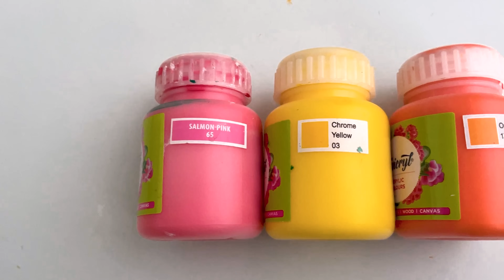EASY JHAROKHA TORAN सिर्फ cardboard से DIY door hanging Art | diwali lippan art Diwali Decor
Hello, Friends Welcome to Nice Craft By Mamta Bansal

Aaj hum Banayenge Cardboard se jharokha toran uske liye aap video ko end tak, without ,skip,zaroor dekhiye or mujhe comment karke bataye aapko ye naya concept kaisa laga?

Thankyou🤗❤🥰
we use this mic =

▶ Follow this link to view our catalogue on WhatsApp no
(आवश्यक Materials के लिए इस WhatsApp की कैटलॉग Link पर क्लिक करे)

Paint(colors) -

Portrait Pink - camel artist acrylic colour shade

Round Shape Mirror -
S Shape Mirror -

Equipment We use to make videos

Camera I phone 12
Mic Boya M1
Digitek DTR 520 Tripod
DIGITEK (DTR-320 FT) Flexible Gorillapod

Our All Colors 👇👇👇

Fevicryl Acrylic Colours Sunflower Kit (6 Colors x 10 ml) FOR BEGINNERS

Fevicryl Acrylic Colours Sunflower Kit (10 Colors x 15 ml) FOR BEGINNERS

Pidilite Fevicryl Acrylic Colour, White acrylic paint, 100 ml

Pidilite Fevicryl Acrylic Colour, Black Acrylic Paint, 500 ml & Pidilite Fevicryl Acrylic Colour, White acrylic paint, 500 ml

Camlin Kokuyo Artist 40ml Acrylic Color Shade - 12 Shades (Multicolor)

Camel Acrylic Color Tube Titanium White 120ml

Itsy Bitsy- Home Decor Chalk Acrylic Finish Paint Kit (6 Pieces X 60ml Vibrant), Multicolor

Itsy Bitsy 40513 Chalk Acrylic Paint Kit, Lemon Chiffon, Tattered Lace, Muted Teal, Snow, French Rose and Sailing Sky 60ml, Multicolor

Itsy Bitsy Home Decor Chalk Acrylic Paint Kit (6 Pieces X 60ml , Country Side)

Little Birdie Home Decor Collection Matt Chalk Acrylic Paint Kit, Muted, 60ml - 6pcs

Little Birdie Chalk Acrylic Paint for Home Decor, 120ml - Snow, (White)

All Chalk Paint Shades & Sizes

Asian Paints Paint, 4 L (Multicolour) you can buy this from your local market on paint shops for 1ltr pack

Asian Paints Universal Stainer Combo | Pack of 5 | 50 ml Each (Fast Yellow Green, Fast Yellow, Fast Voilet, Fast Red, Orange Colour) you can buy this from your local market on paint shops

Camel Kokuyo Fabrica Acrylic Pearl Color - 10 ml Each, 6 Shades

Camel Fabrica Acrylic Metallic Color - 10ml Each, 4 Shades

Camel Fabrica Acrylic Metallic Color - 10ml Each, 4 Shades Camlin Kokuyo Fabrica Acrylic Pearl Color - 10ml Each, 6 Shades

Little Birdie Gloss Itsy Bitsy Decor Varnish, 100ml,Multicolour